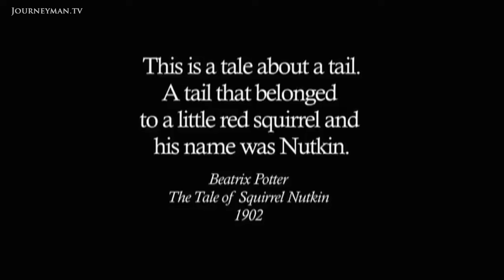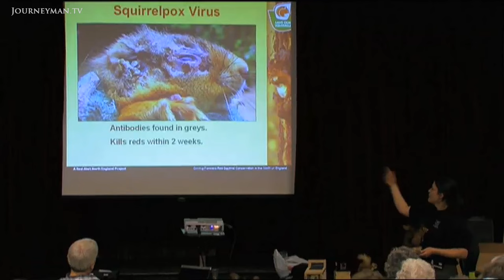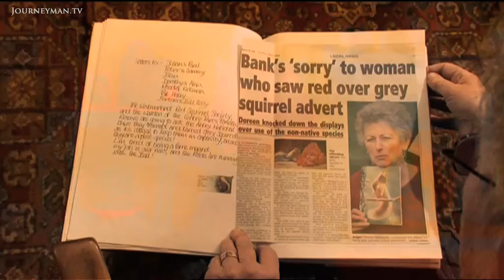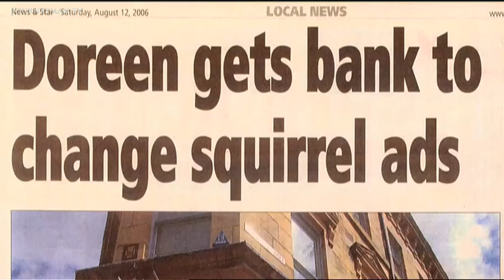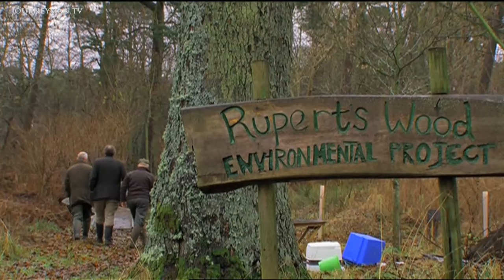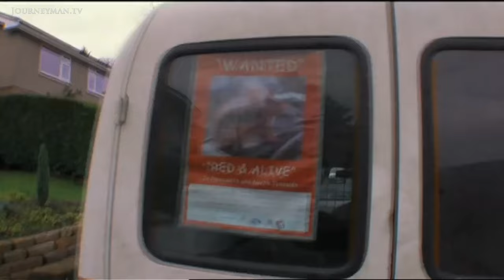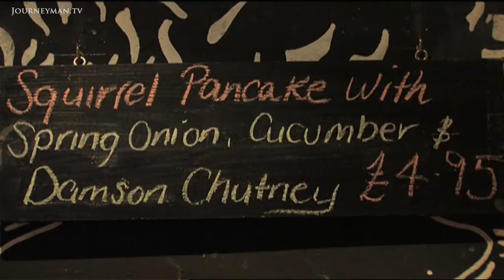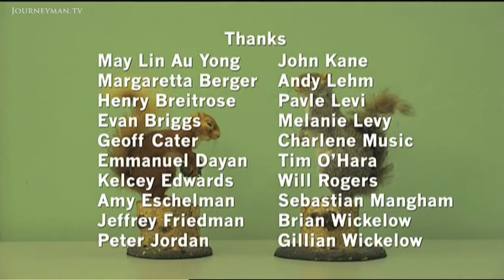The Activists Trying To Save Britain's Red Squirrels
Nutkin's Last Stand (2011): The English love their native red squirrels. As the species comes under increasing threat, a 'red army' of activists have stepped forward to defend the beloved national symbol.

"We're looking at the extinction of a whole species", a volunteer for Save Our Squirrels laments. The grey squirrel was introduced late in the 19th century, spreading a deadly virus and claiming the red squirrel's territory ever since. Writing songs, staging protests and even killing and eating the grey squirrel, many Britons have swung to the red squirrel's defence, determined to keep "a precious part of our heritage here in Britain".

Nicholas Berger – Ref. 5152